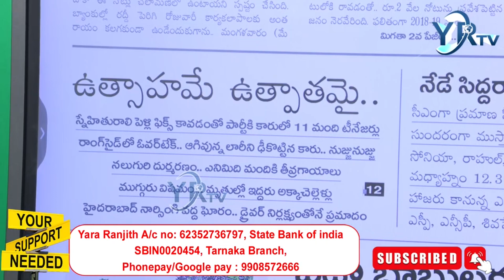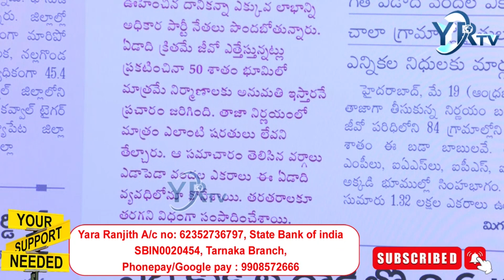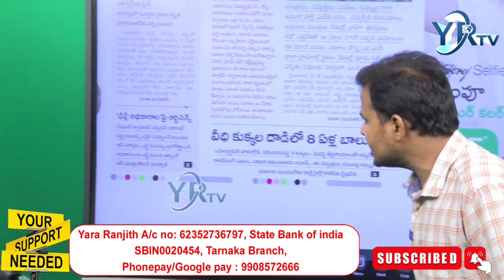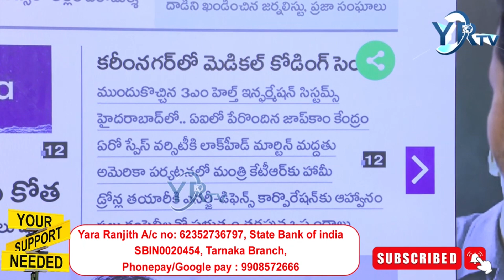బడా బాబులకు వందల ఎకరాలు| YR TV Telugu